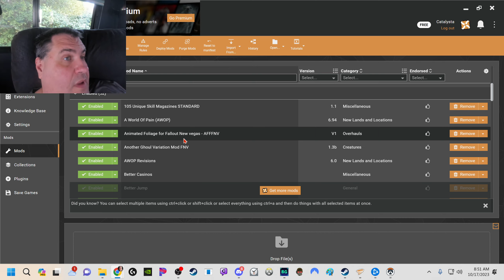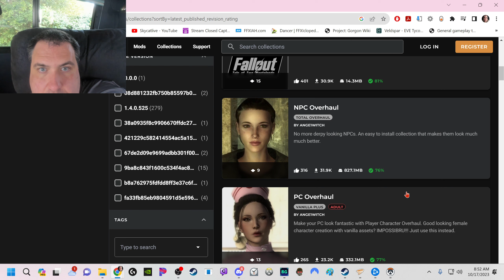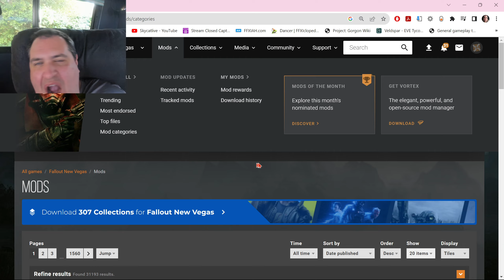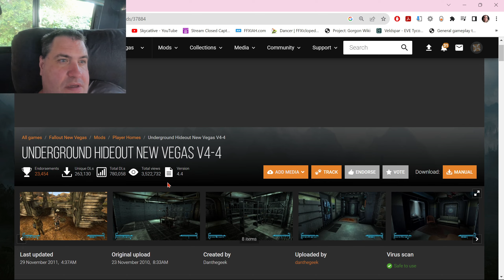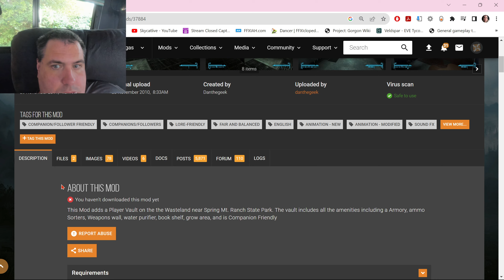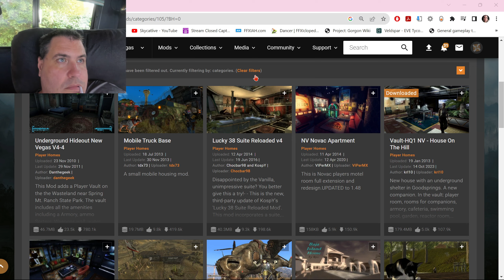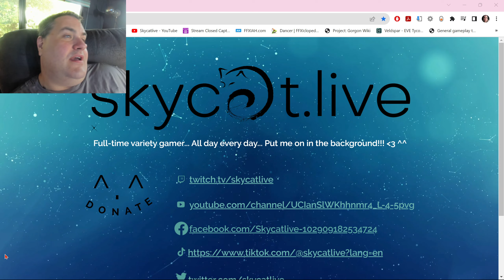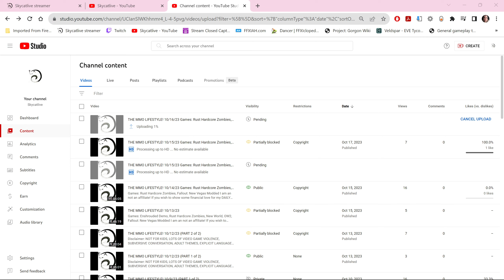THE MMO LIFESTYLE! 10/16/23 Games: RHZ, FO:NV, FO76, NW, OW2 Part 2 of 2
THE MMO LIFESTYLE! 10/15/23 Games: Rust Hardcore Zombies, Fallout: NV Modded, Fallout 76, New World